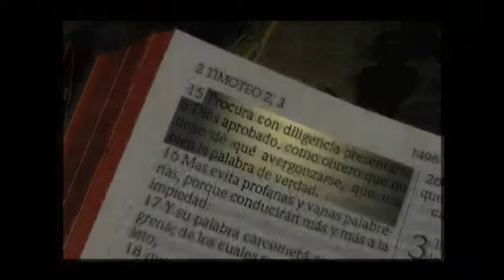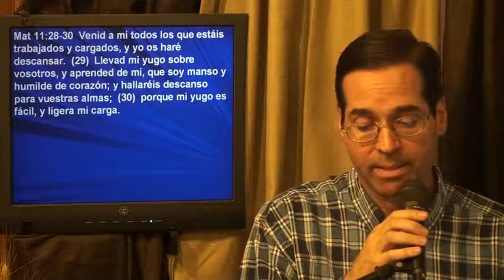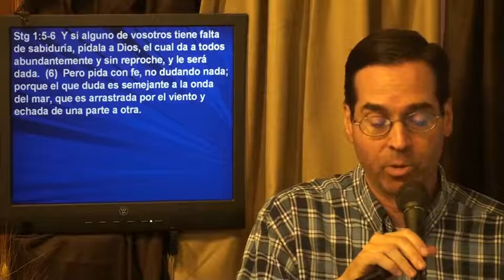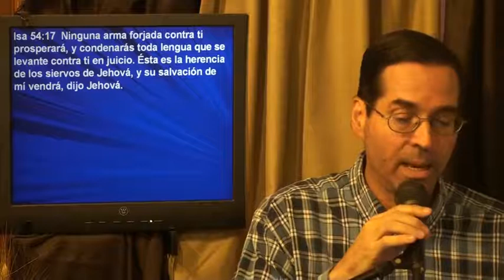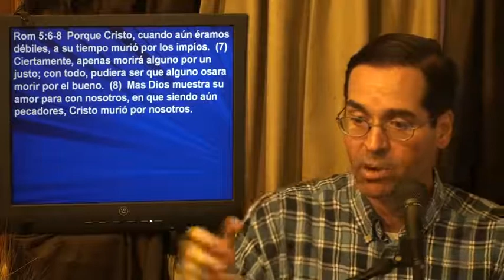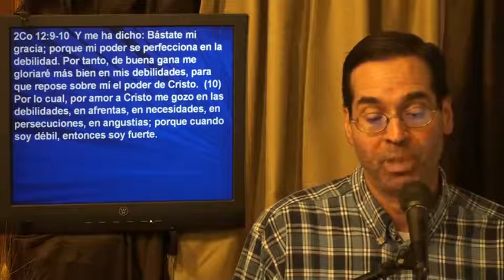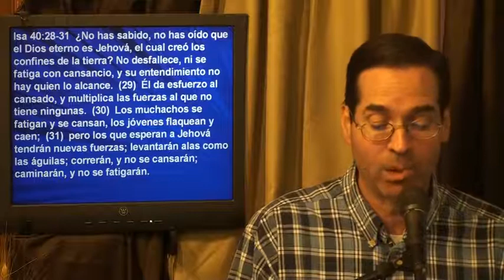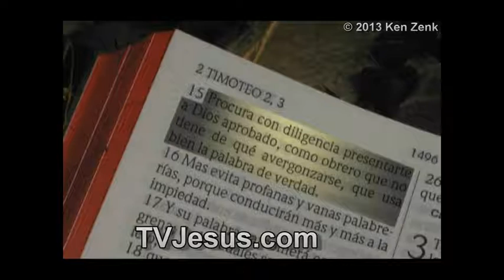Temas para Vivir "Con Fe, Dios nos Da Fuerza" Luke 22:41-43 - Ken Zenk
Con fe, Dios nos Da Fuerza en nuestra debilidad.  Quieres paz, gozo, victoria en tu vida?  Tenemos que vivir con fe y aunque podemos sentir debil, somos fuertes en Cristo!  Estas confundido sobre Teología y doctrina en la Biblia? Puedes aprender el amor de Dios. Católicos? Homosexuales? Sacerdotes? Jesús, Cristo, infierno, sanidad, dones del Espíritu Santo, demonios, la muerte, Salvación, Religión, como sanar tu corazón. Puedes dar los estudios gratis, pero no puedes modificarlos ni venderlos.